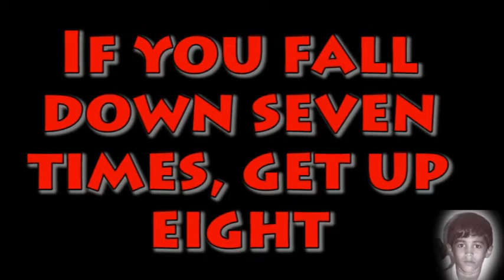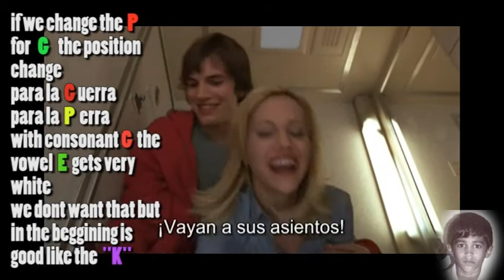SUPER ! Fixing lower upper middle passaggio Vowel A xd FULLHD sex